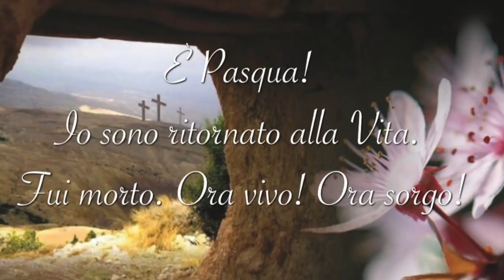Opere di Dio e opere dell'uomo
Le mirabili e straordinarie opere di Dio celebrate nella santa Pasqua. Il contrasto tra la loro perfezione e il disastro delle opere compiute con volontà umana. Fare Pasqua è morire alla propria volontà per entrare nel mirabile mondo della volontà di Dio. Omelia Veglia pasquale 2018 (31 Marzo)